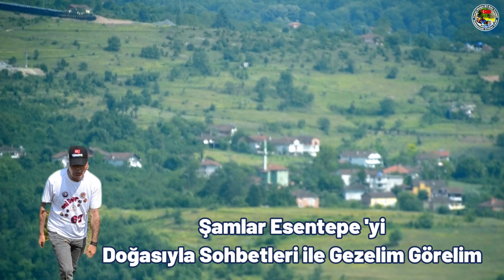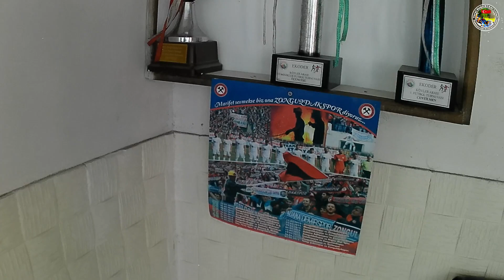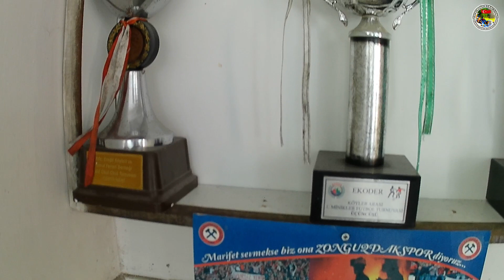Şamlar Esentepe 'yi Doğasıyla Sohbetleri ile Gezelim Görelim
kdz Ereğli Şamlar köyünün Esentepe Mahallesini Kabaklar mahallesini ve Esentepe pazarını Gezerken
Doğal yaşamında yeni keşifler yeni yerler ve yeni rotalara doğru yapılan yolculuğun güzel anıları ile süslenmiş tabiat alanlarının güzel sunum ve paylaşımları